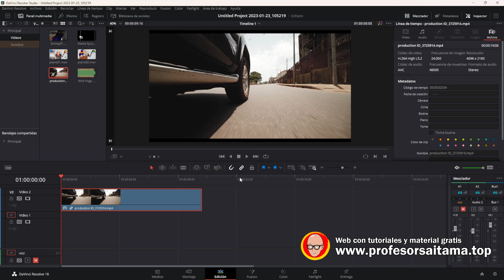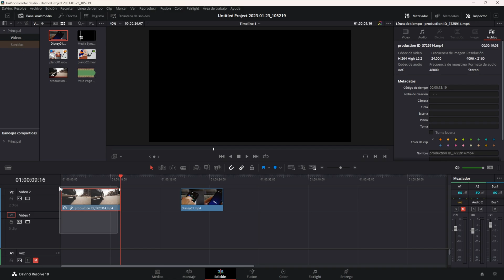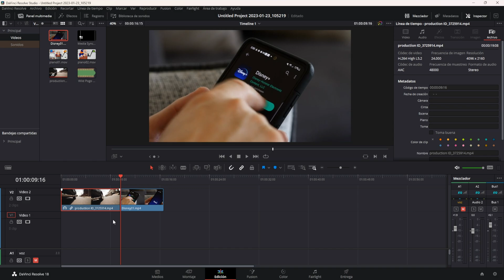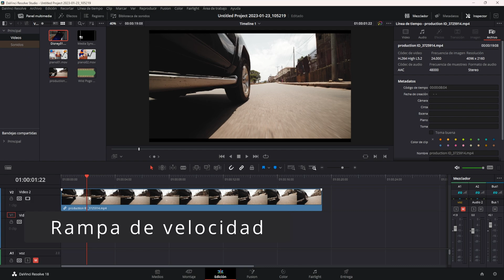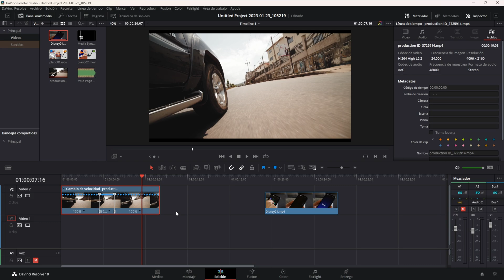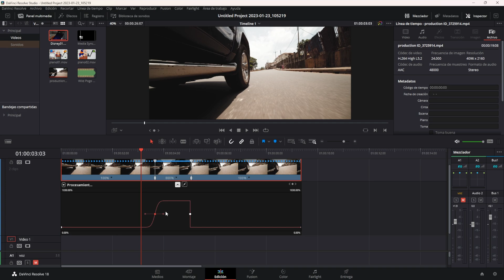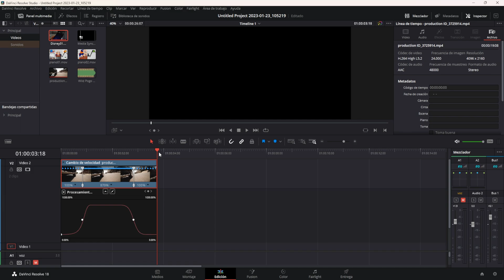Cambiar velocidad e invertir clip | Curso Davinci Resolve Español Tema 03 CAP 16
😲 ¿Quieres saber como cambiar la velocidad de un clip o invertirlo?

Cambiar la velocidad de un clip en Davinci Resolve es fácil y puede hacerse en unos pocos clics.
La herramienta de cambio de velocidad en Davinci Resolve te permite ajustar la velocidad de un clip para crear efectos de cámara lenta o acelerada.
Al cambiar la velocidad de un clip en Davinci Resolve, puedes agregar dramatismo y energía a tus proyectos de video.